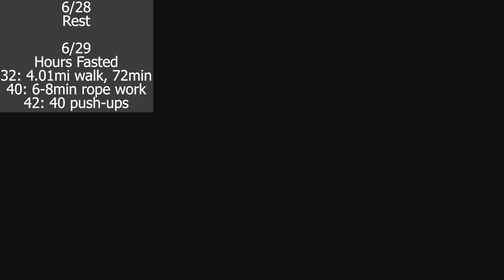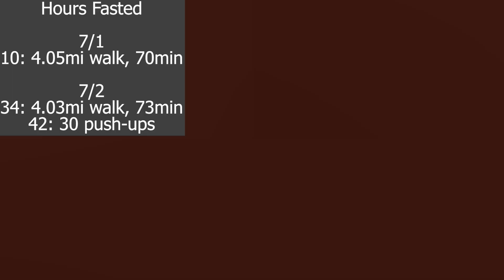Working out during 65 hour fasts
Fasted Workouts, Episode 2